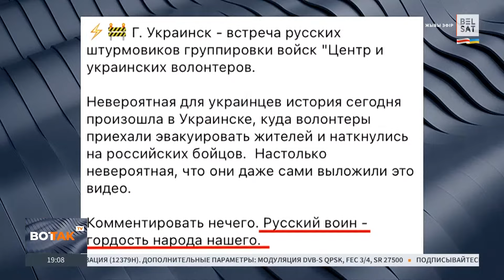⚡❗Российское наступление идет по украинскому плану, – Зеленский. Ожесточенные бои в Курской области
Итоги третьего дня контрнаступления российских войск на позиции ВСУ в Курской области.